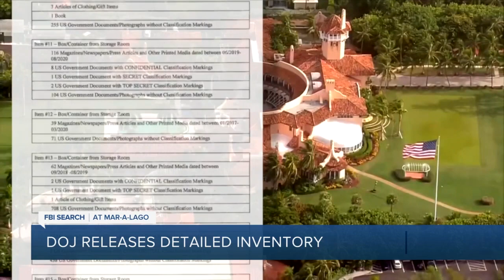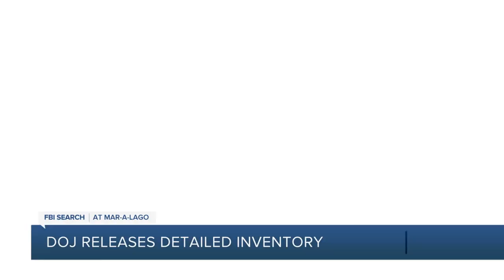More than 10,000 government documents without classified markings seized from Mar-a-Lago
Along with highly classified government documents, the FBI agents who searched former President Donald Trump's Palm Beach estate found dozens of empty folders marked classified but with nothing inside and no explanation of what might have been there.